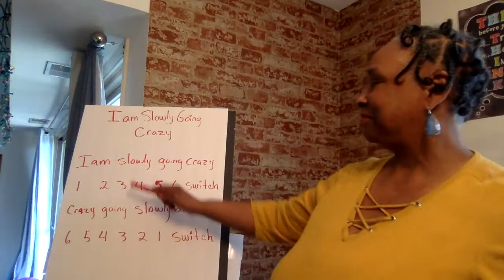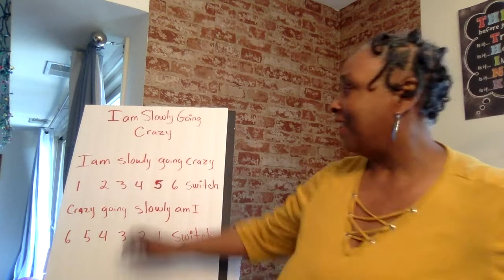"I Am Slowly Going Crazy" Singing with Ms. Sellers